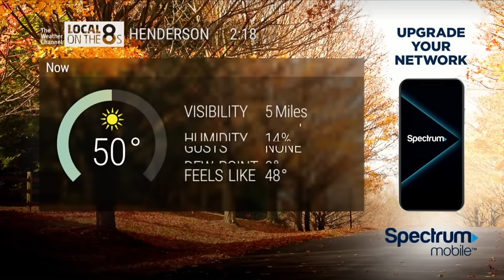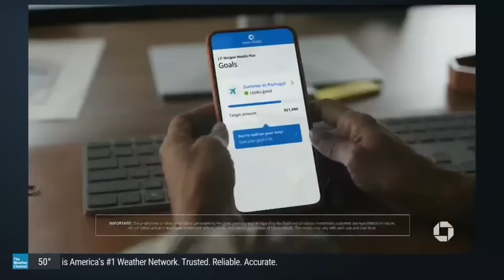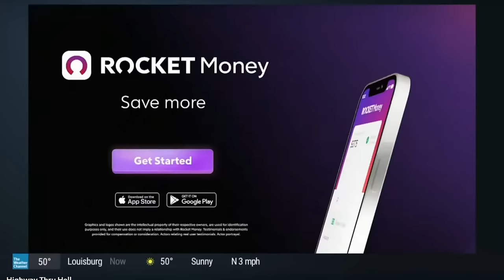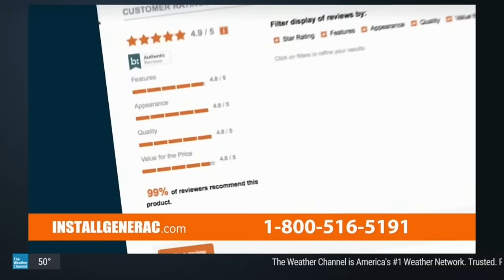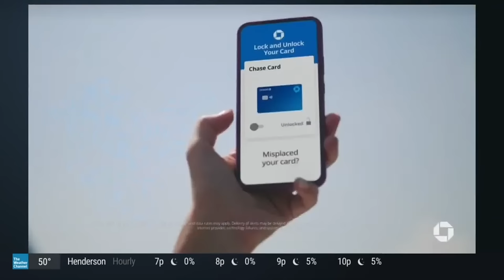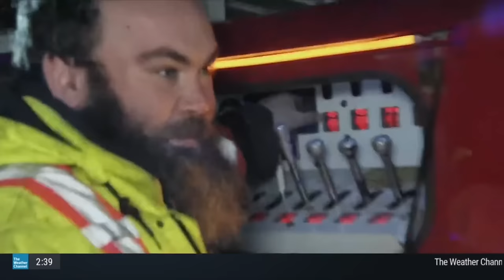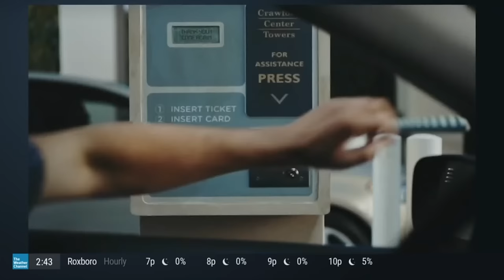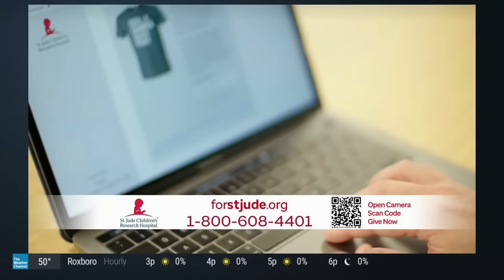Highway Thru Hell